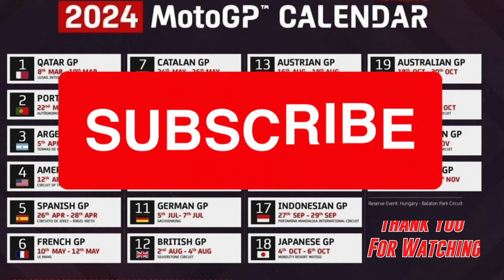Engine Development Freeze From 2025 | Motogp News 2024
I've created a new league on MotoGP™️ Fantasy Game. Join here to be apart of the league: M7HTRN25